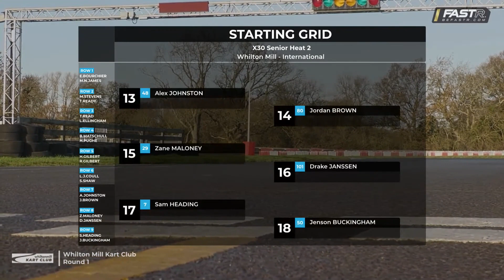Whilton Mill Kart Club 2022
Round 1 Heat 2 X30 Senior